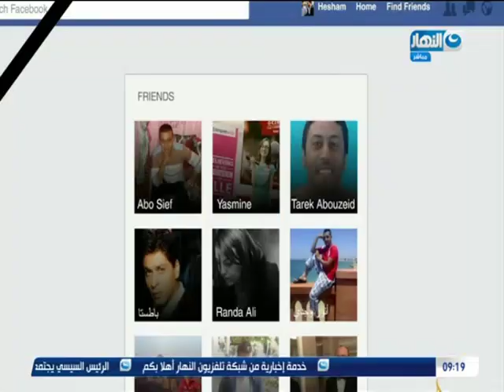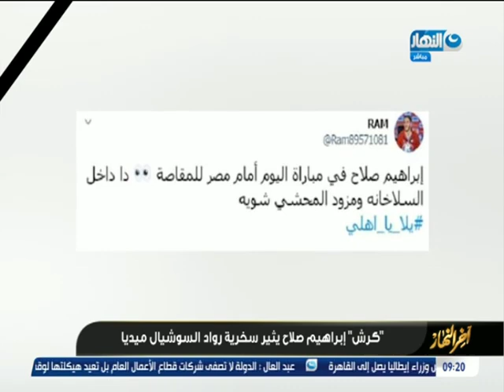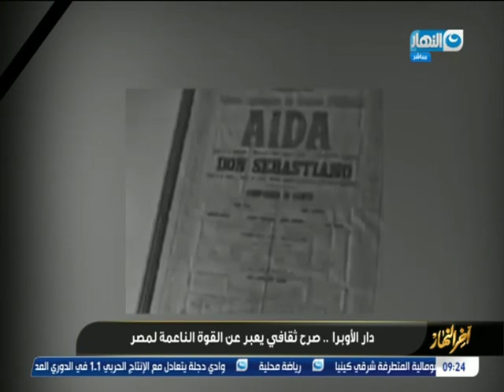اخر النهار | فقرة السوشيال ميديا رواد التواصل الاجتماعي يسخرون من اغنية سالمونيلا